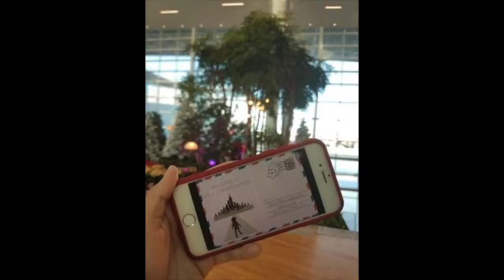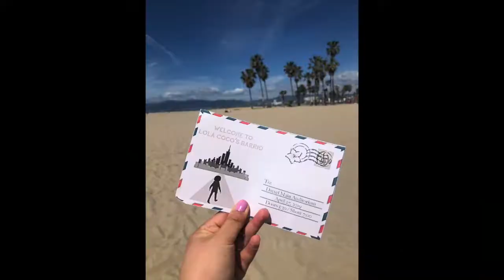Barrio 2019 Promo Video: Around the World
With only 13 days left before Lola Coco's Barrio here is our last promo video! Thank you to everyone who helped make this video possible.